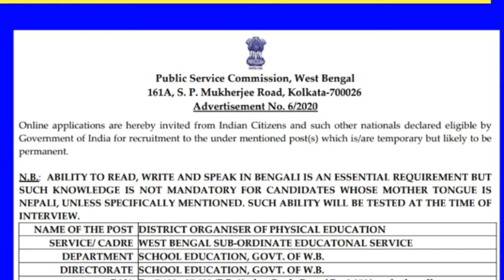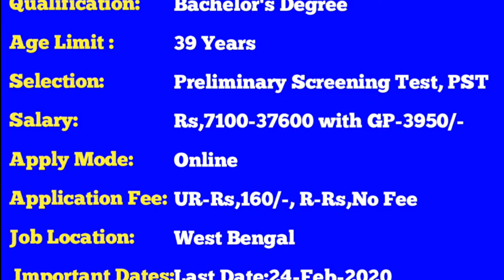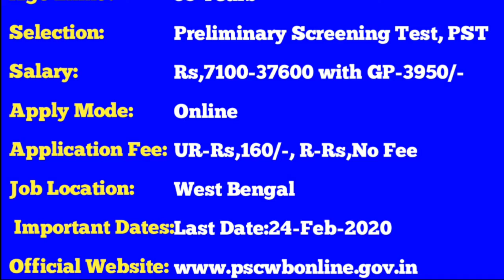WBPSC Recruitment 2020,District Organiser, West Bengal Public Service Commission Recruitment 2020